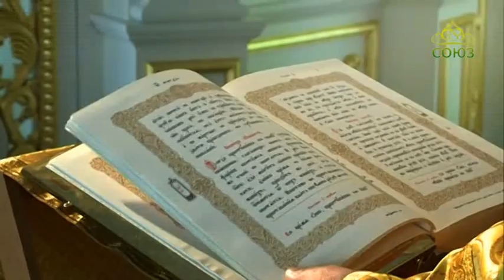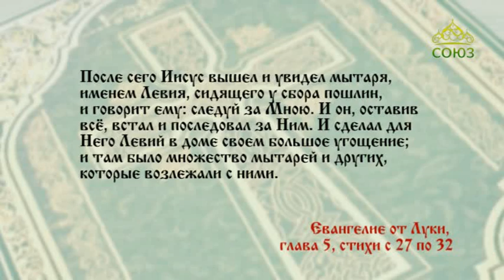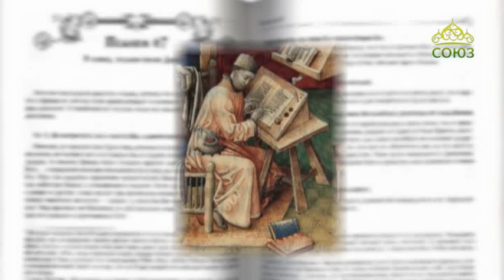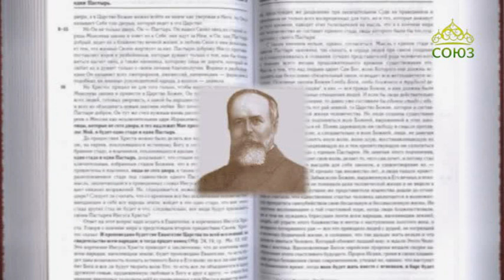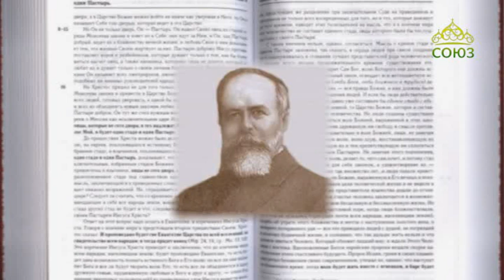Читаем Евангелие вместе с Церковью. 20 октября 2018